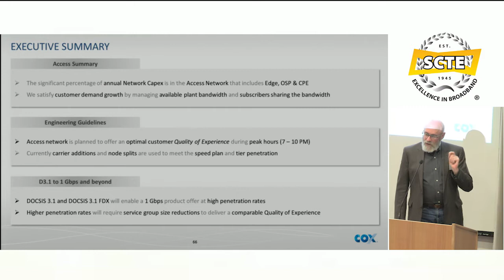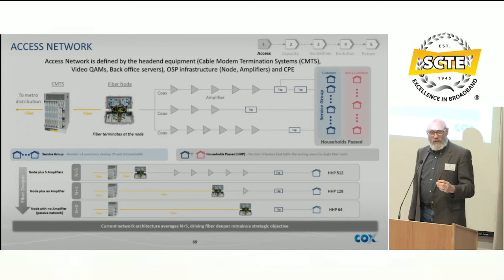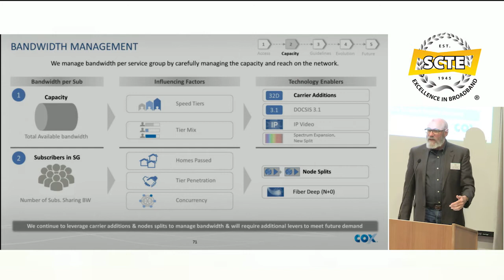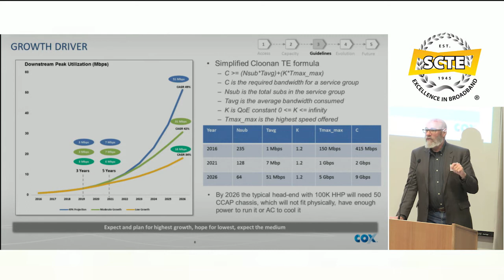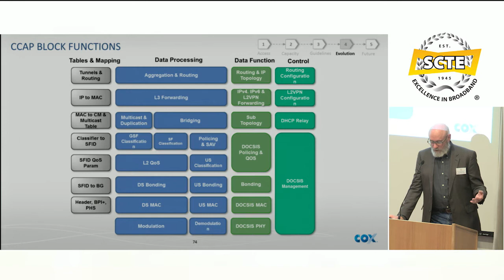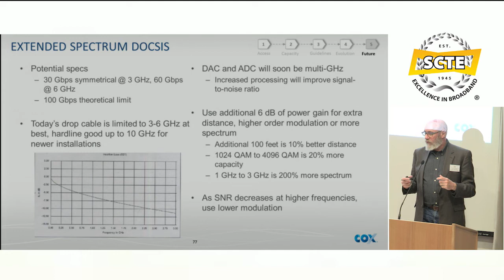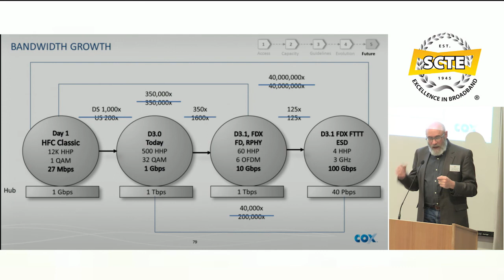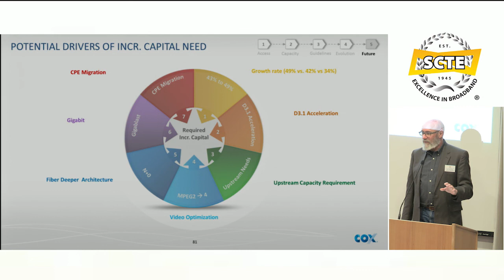HFC Evolution from DOCSIS to FTTH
Jeff Finkelstein, CTO
Cox Communications

As exponential growth continues from 1982 to today, cable operators are being challenged to provide sufficient capacity to meet customer demands. This presentation will discuss technological and financial considerations for determining growth paths from DOCSIS 3.0 to DOCSIS 3.1 FDX, and cover facilities’ reduction potential for distributed access architectures.